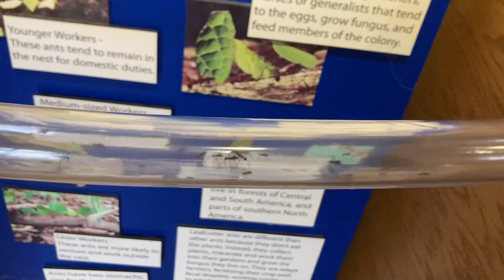Kansas State Insect Zoo, Manhattan KS